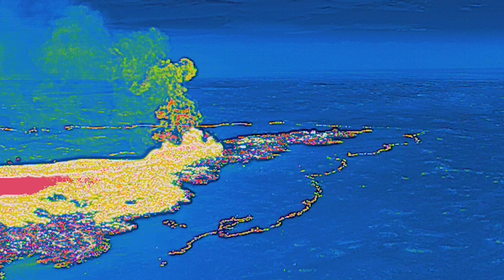More Uncertainty Than Ever Before Eruption Number 8 - Likely Weeks Rather Than Days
The last 2 days were a bit strange due to a bit overcooked statement coming from our own institution so this video touches on PR problems And how easy it is to misinterpret scientific information with consequences that appear  in headlines all over the world. It's of course impossible to predict when the next eruption starts, but I don't expect it to start soon and my next volcano tour will therefore be short to document landscape changes between eruptions 7-8.

The footage in this video is however from eruption number 3 since I'm talking so much of volcano tourism and we see well how important it is to have SAR teams nearby and stay in control, even if the area is closed!

Channel support is appreciated and needed to follow up on this full time.